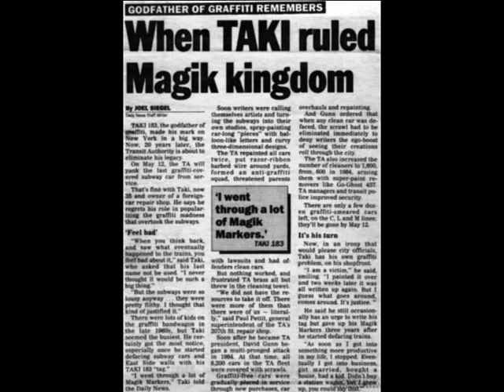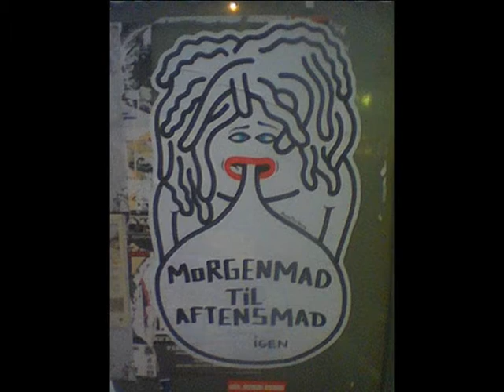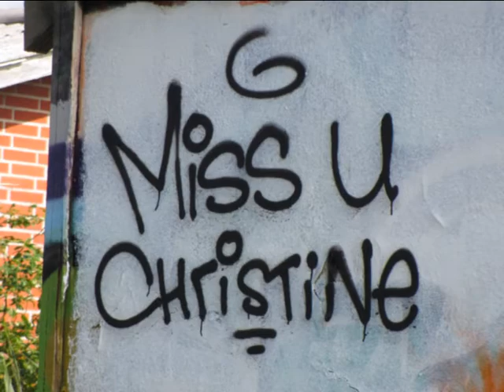gadekunst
vnt projekt på pædagog seminariet